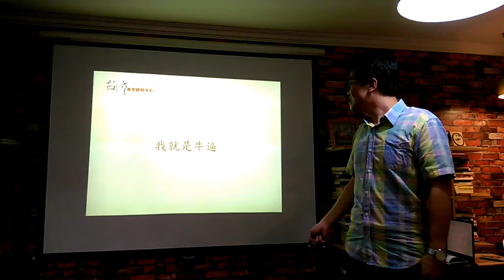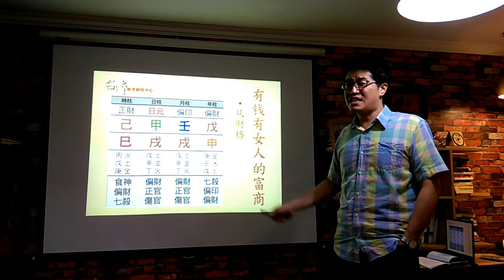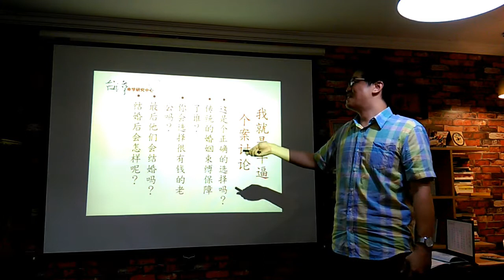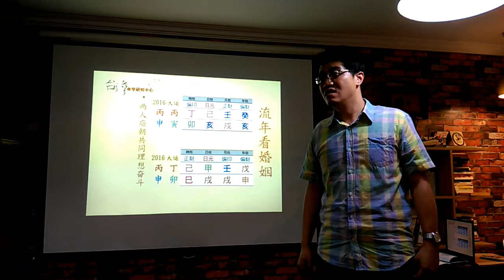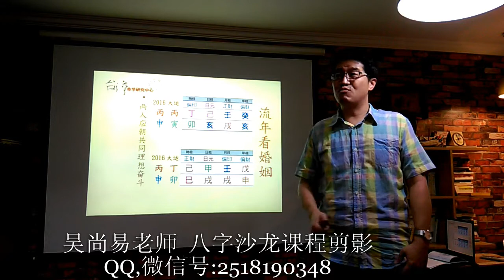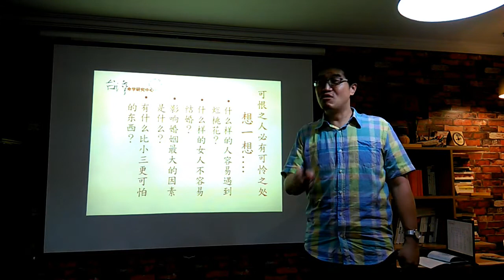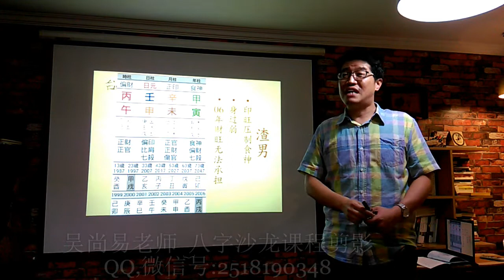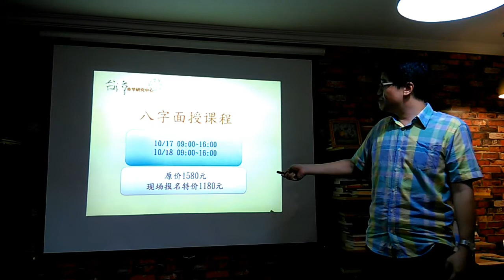【吳尚易八字】當公主遇上王子續集-03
去年非他不嫁的婚姻，今年幸福吗？
是怎樣的八字，感情任男人玩弄，毫無抵御能力？
怎樣的八字，可以一輩子恩爱，白頭到老？
吳尚易老師從八字的角度,以豐富的经验，談婚姻中的各種虐，大家可以從各種婚姻的案例當中，找到自己感情婚姻的詮釋。

📌微信號：WuShangYi2019
📌微信公眾號：fatetw
📌Line: @fatetw